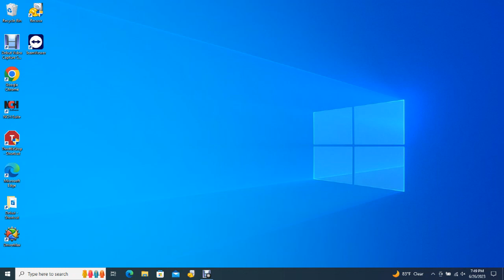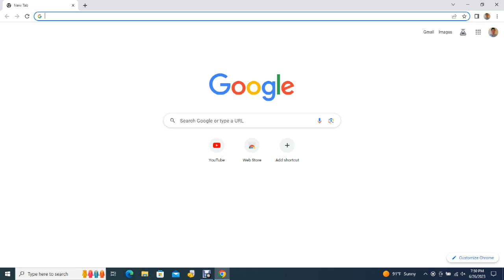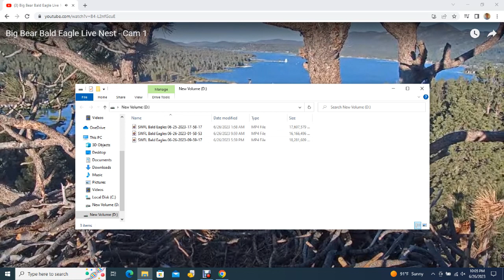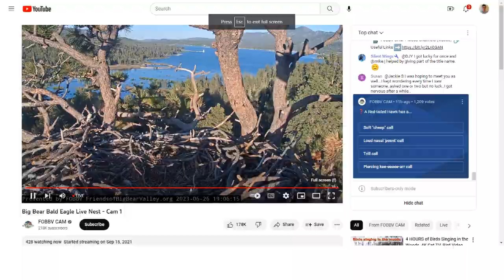Big Bear Bald Eagles 06/26/2023 15:27